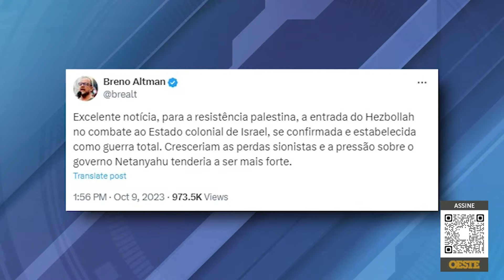Silvio Navarro: ‘Lula cometeu crime de responsabilidade e cabe impeachment’